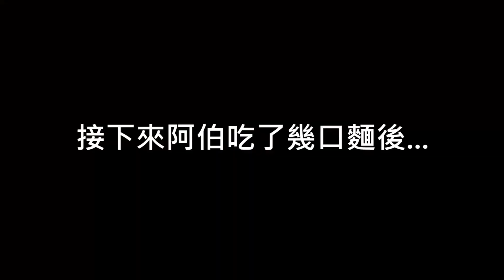【阿伯的生活日記】日本東京便利商店 1000元能買幾樣~ 與商品推薦~ Feat 羅卡Rocca、迪亞、咿呀呦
這次東京電玩展番外篇~
這次的特別企劃是~
便利商店一千元推薦~~
這個活動會 Feat 羅卡Rocca、迪亞、咿呀呦

大家一起來看一下每個人便利商店 1000日幣 的推薦商品 吧~
旅館附近沒有LAWSON..不然我應該會買爆~

若有發現好吃的或是好喝的~請不要忘記通知一下阿伯阿~~~

開箱系列
【阿伯來開箱】【ROUTE + Pro 藍芽接收器+麥克風】
【阿伯來開箱】【8bitdo M30 手把 | 手柄】手感極佳啊!!!
【8bitDo NS30 Pro 手把 | 手柄】這隻手把可以玩漆彈歐
PS4 HORI fighting commander 格鬥手把
NS 角鬥士 迷你掌上格鬥搖桿
【阿伯來開箱】【酷威 COOV N100 PRO 手柄 | 手把轉換器】

阿伯來開槓
阿伯個人認為的挑選遊憩六大分析